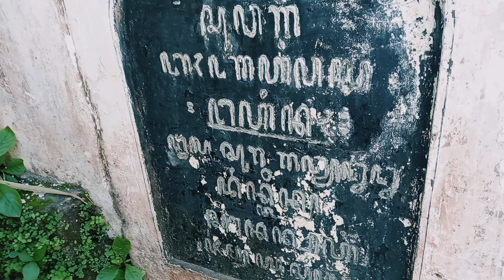KAMPUNG ETI Gang Keramat RW 05 Kelurahan Lowokwaru Kota Malang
cita2 pak RW mendirikan kampung enterpreneurship teknologi informasi patut didukung